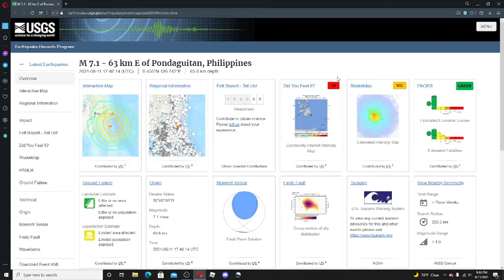M 7.1 - 63 km E of Pondaguitan, Philippines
there was 7.1 earthquake off the coast of the Philippines